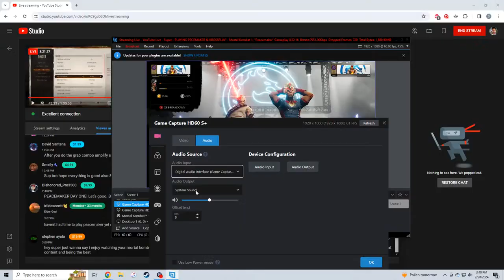PLAYING PEACEMAKER & KROSSPLAY! - Mortal Kombat 1: "Peacemaker" Gameplay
Leave a like on the video for peacemaker! :)